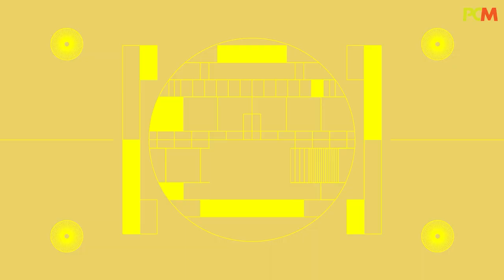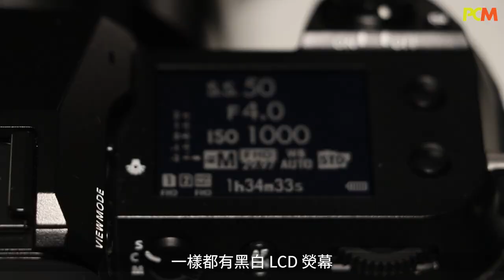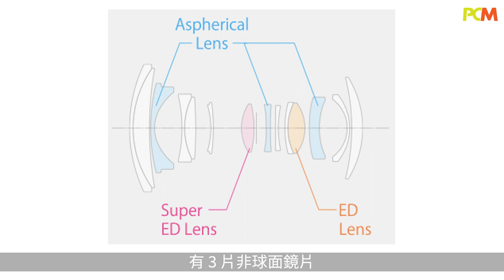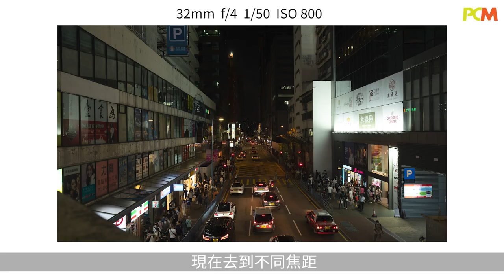Thomas Talk: 親民中片幅無反 Fujifilm GFX 50S II 實測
早前 Thomas 測試了一億像素的 Fujifilm GFX 100S 無反相機，早前 Fujifilm 就推出了它的「親民版」Fujifilm GFX 50S II ， Thomas 自然急不及待，把新機帶到街頭進行實測。